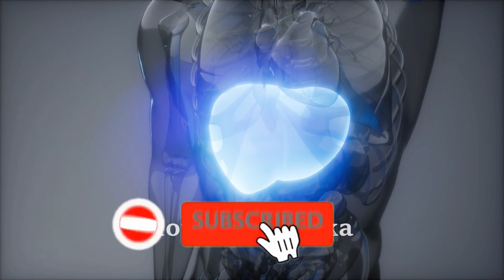Just Now special | Here is a very special news received just now | Lanka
Video credits to topsbay

airport open
ගුවන්තොටුපොල
එයාපෝට්
sri lanka katunayake
maththala airport